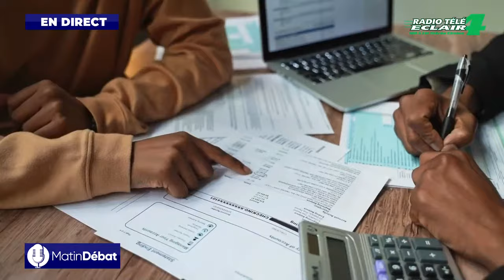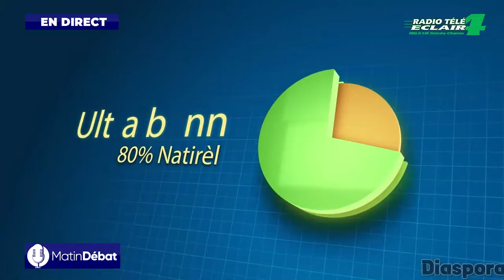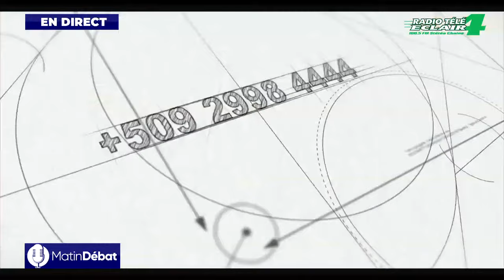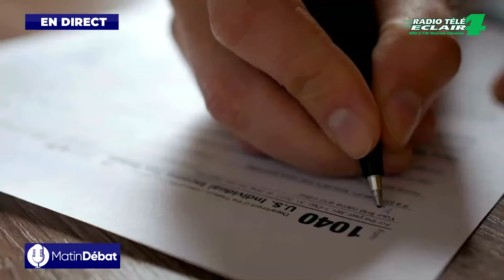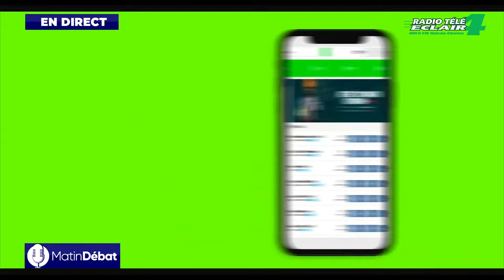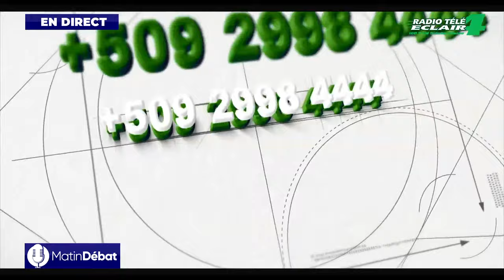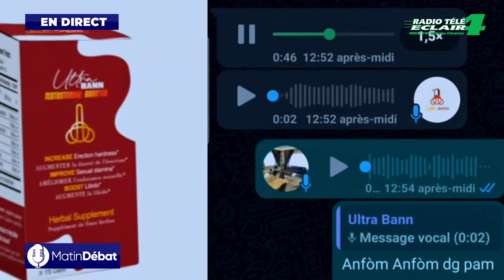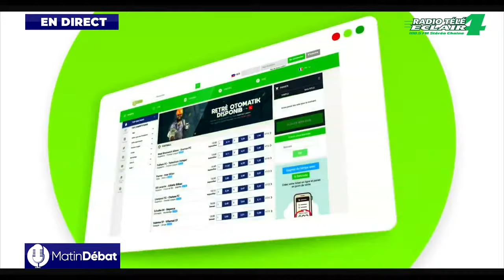EMISSION MATIN DEBAT ( 5 MARS 2024 ) Radio Télé Éclair